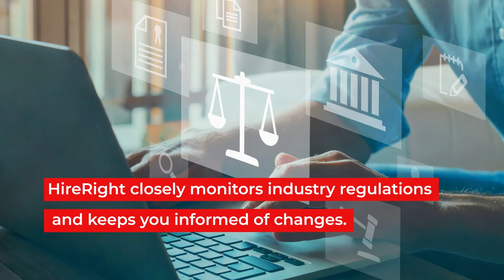HireRight Drug and Health Screening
HireRight takes the complexity out of managing your drug and health screening program. With one of the largest clinic networks in the industry, we offer instant and lab-based drug and alcohol testing services to help employers meet their drug-free workplace program and Department of Transportation (DOT) compliance requirements. Whether you are looking for pre-employment or ongoing post-hire testing, we can help you build custom packages for your specific needs.